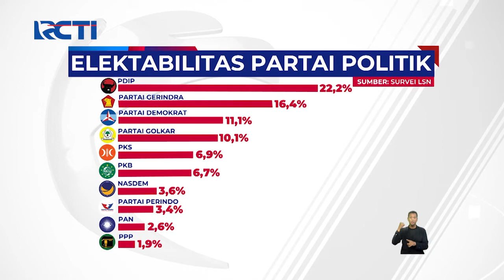Partai Perindo Siap Berpartisipasi di Kontestasi Pemilu 2024 SeputariNewsSiang 01/08